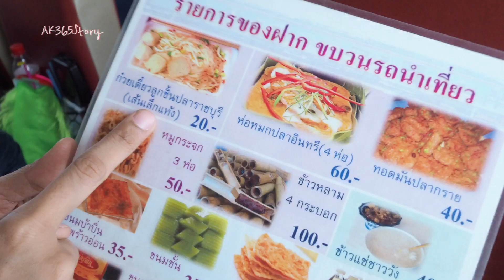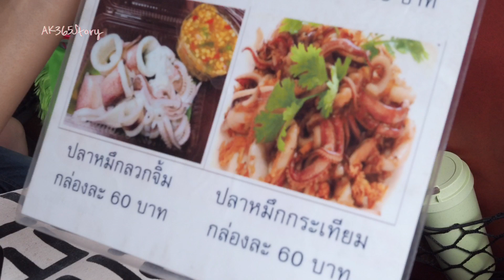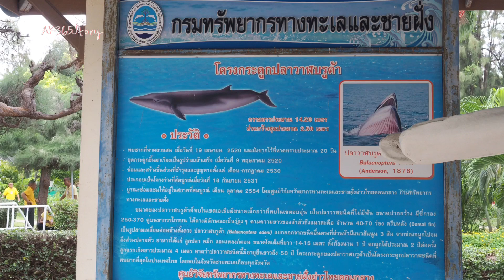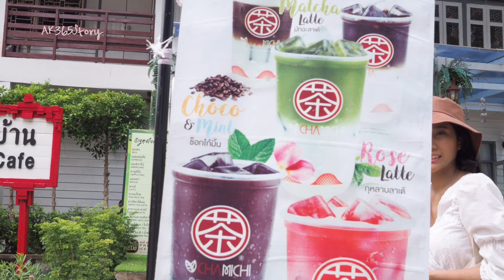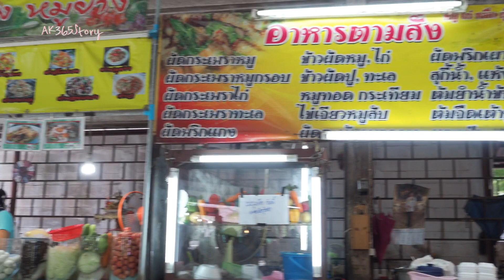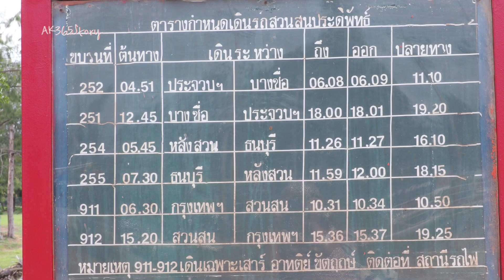#117 One Day Trip นั่งรถไฟเที่ยวนำเที่ยวสวนสนประดิพัทธ์ EP.2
เป็นตอนจบของการท่องเที่ยวกับการรถไฟ ชายหาดสวนสนประดิพัทธ์ ใครสนใจไปทริปแบบนี้ ก็โทรสอบถามทีสายด่วน 1690 การรถไฟได้เลยค่ะ ยังมีอีกหลายๆ เส้นทาง ...